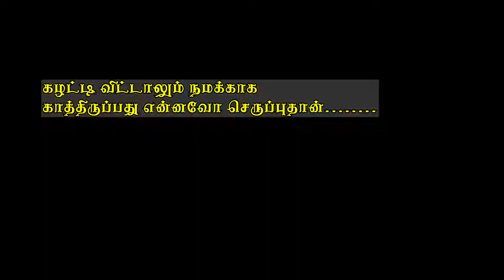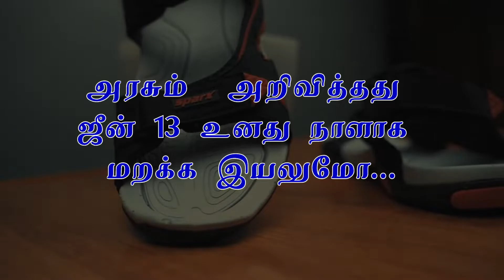செருப்பு தினம்ஒருகவிதை kundansatti karthitv trendingnow செருப்பு cheppal slipper Tamil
Welcome to @Kundansatti (குண்டான்சட்டி) YouTube Channel
Our Sincere Thanks to :
            Karthi Vidhyalaya Group Of Schools , Kumbakonam
                   Voice : Mr . Sudharsan(Tamil Teacher), Namakkal .